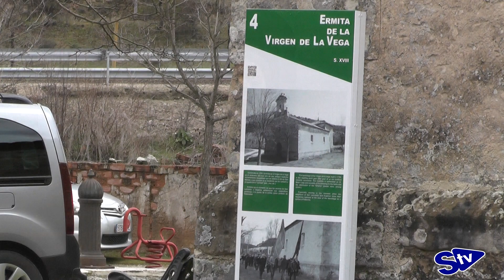San Leonardo de Yagüe celebra San Marcos con su tradicional misa y reparto de Caridad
El 25 de abril es un día importante para la villa pinariega de San Leonardo de Yagüe. Se celebra San Marcos, una jornada que protagonizan la misa en la Ermita de la Vega con la bendición de los campos, el posterior reparto de caridad, consistente en pan, vino y chorizo y la comida de convivencia entre los miembros de la Asociación de Jubilados de San Leonardo de Yagüe